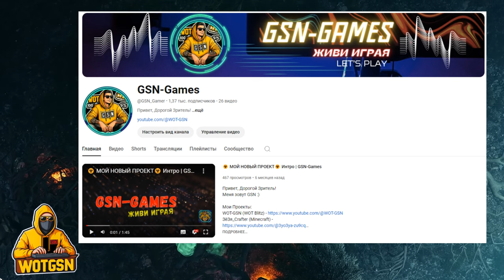💥ХАЛЯВНОЕ ЗОЛОТО - Как Получить?💥Розыгрыш в WoT Blitz 2024 | WOT-GSN